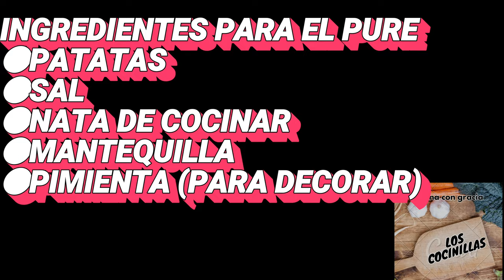Solomillo de cerdo/ Solomillo de Cerdo en Salsa/ SOLOMILLO EN SALSA con pure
hola cocinillas!!!Este es uno de los platos en que nunca dejarías de comer,  este  Solomillo de cerdo en compañía de una salsa deliciosa está riquísimo, muy sencillo de elaborar, os lo recomiendo. Buen Provecho!!